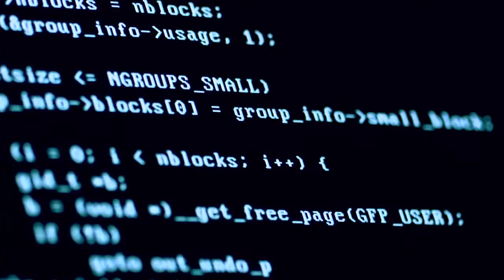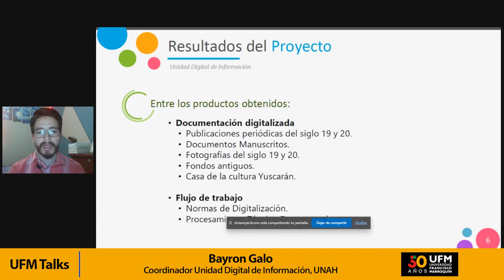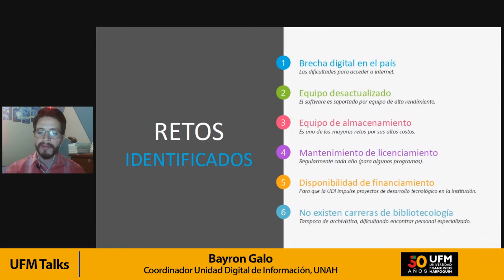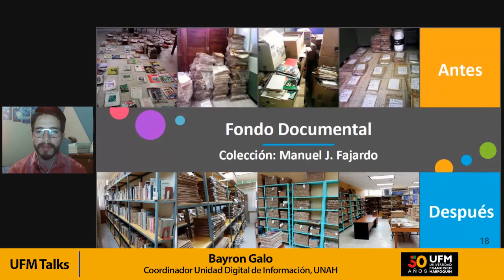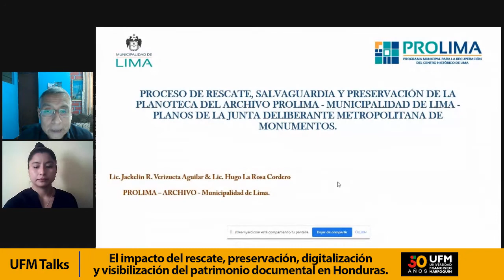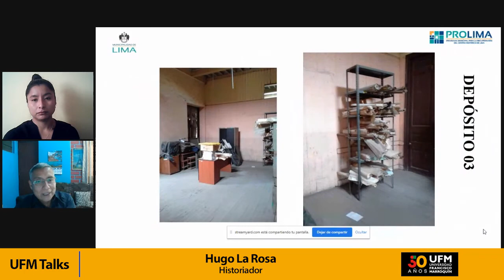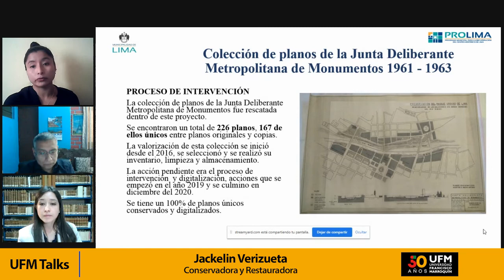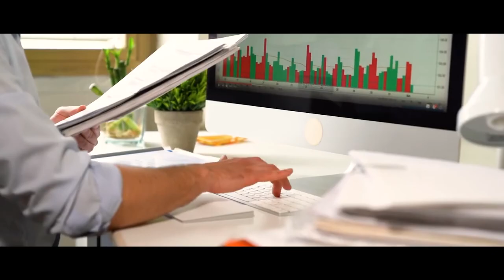Proceso de rescate, salvaguardia y preservación de la planoteca de la Municipalidad de Lima, Perú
Marisol Zuñiga presenta a Bayron Galo, Jackelin Verizueta y Hugo La Rosa; quienes nos estarán hablando sobre la conservación y preservación adecuada del patrimonio documental y la digitalización del mismo.

Bayron Galo presenta sobre el impacto del rescate, preservación, digitalización y visualización del patrimonio documental de su país, Honduras. Cuenta que la Universidad Nacional Autónoma de Honduras se interesa por la preservación y rescate del patrimonio después haber tenido una pérdida irreparable de una parte de la memoria documental del país debido al huracán Mitch en 1998. De esta pérdida nace el proyecto “Preservación, Conservación y Digitalización del Patrimonio Documental” que es financiado por la OEA. Explica que la Dirección Ejecutiva de Gestión de Tecnología gestiona y administra las tecnologías de información y comunicación  de la Universidad. También se encarga de brindar mantenimiento a la plataforma tecnológica de la Universidad. Dentro de esta dirección se encuentra la Unidad Digital de Información que fue la que ejecutó el proyecto buscando las fuentes de información, seleccionando el material, digitalizado y haciendo un procesamiento técnico para luego aplicarle la ley de derechos de autor de Honduras para poder visibilizar la documentación a través de Repositorios Institucionales.

Bayron nos habla sobre el repositorio de Tz´ilba Naah en donde actualmente almacenan información histórica. Este repositorio ofrece acceso abierto las 24 horas los 7 días de la semana prestando servicios de:
Consulta en línea de documentos electrónicos.
Contenido históricos, científicos, didácticos e institucionales.
Nos comenta que deposita los documentos bajo la licencia Creative Commons 4.0 internacional que determina que los lectores no pueden hacer uso del material para el comercio ni pueden modificar el documento. Los aspectos técnicos del repositorio son el gestor documental, los metadatos normalizados y la interoperabilidad con otros repositorios.El fondo documental histórico contiene muchas publicaciones que corresponden al primer trimestre del siglo 20, siendo las más antiguas de la época. Este cuenta con 770 títulos y 405 extranjeros representados en 66,902 ejemplares. Bayron nos enseña a través de fotografías el proceso y logros que han tenido durante los últimos años y podemos observar la importancia de la conservación adecuada y digitalización de documentos históricos.

“Poder rescatar información de años pasados y de esa era para nosotros representa un reto por los daños y condiciones de los documentos pero realmente nos llena de satisfacción el resultado final.” – Bayron Galo

Jackelin Verizueta y Hugo La Rosa nos hablan sobre el proceso de rescate, salvaguardia y preservación de la planoteca del archivo de PROLIMA de la Municipalidad de Lima en Perú. Hugo nos menciona que el proceso de recuperación no es tan fácil debido a que no hay directa intervención de las instituciones encargadas, especialmente en latinoamérica. El proceso surge del evento donde se necesitaba recuperar los planos de la colección OPDM y los archivos no aparecían hasta llegar al repositorio – PROLIMA – donde se encuentran todos los archivos. Hugo nos expone que PROLIMA es un órgano de gestión creado cuando Lima se declara patrimonio Cultural de la Humanidad por la UNESCO y tiene como objetivo promover la recuperación del Centro Histórico de Lima. Hoy en día se han logrado recuperar varios archivos como los planos.

“El estado en el que se encontró el material, es un estado difícil en el cual no se sabe cómo actuar; si lo que hacemos ejecutando la obra vamos a dañar el material o lo vamos a recuperar”. – Hugo La Rosa

Cuando se hizo el proceso de recuperación y conservación se tuvo como objetivo salvaguardar, organizar, inventariar, almacenar el material documental además de recaudar los recursos económicos y el personal adecuado para el desarrollo del proceso. Hugo comenta que los desafíos del proceso fueron las siguientes:
Riesgo de la pérdida del material documental.
Recurso económico limitado.
Falta de inventario, conservación, organización y almacenamiento.

Jackelin comparte que actualmente se realiza la misma metodología para la recuperación y conservación de nuevas colecciones de material documental, lo cual permite que crezca más la recuperación de documentos antiguos. También están trabajando en una propuesta para la mejora del archivo y así poder almacenar y resguardar todo el material documental posible de la mejor manera posible.

Organizado por:
Biblioteca Ludwig von Mises | Universidad Francisco Marroquín